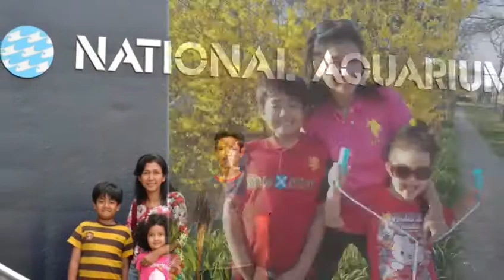Supo Firza Transformation 2